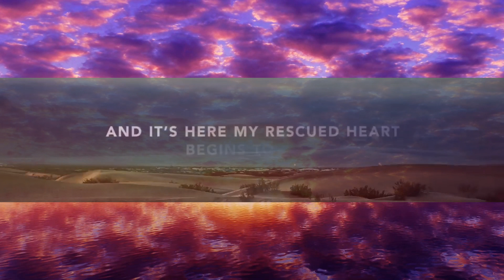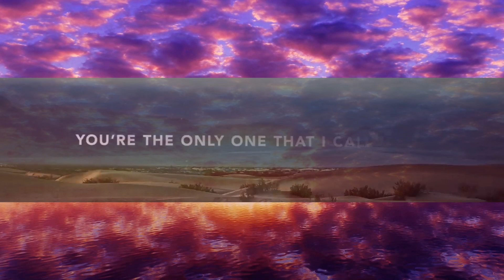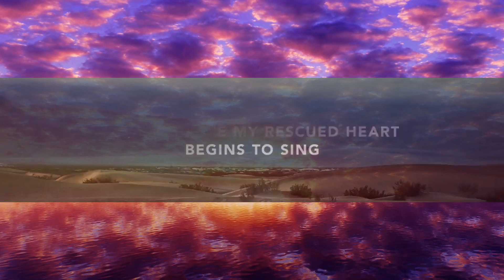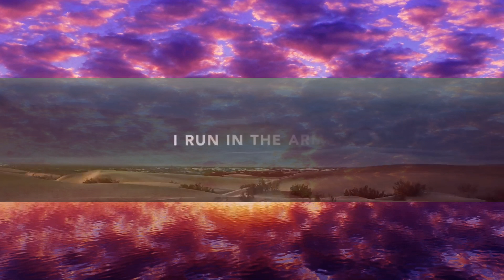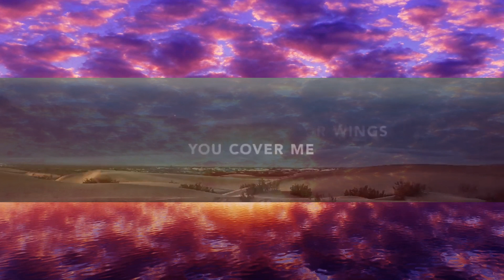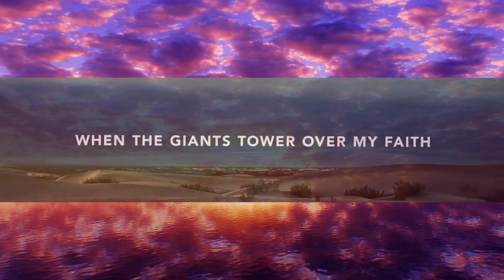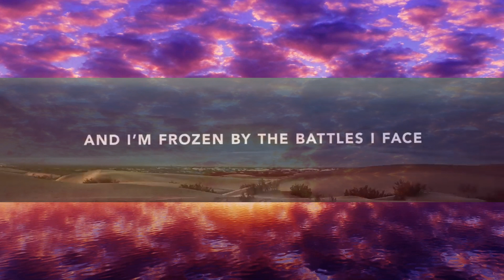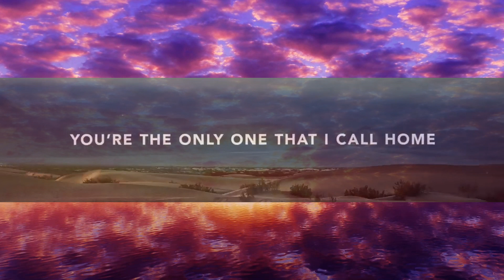1 Hour | Terrian - In The Arms (Lyrics)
1 Hour |  Terrian - In The Arms (Lyrics)
1 Hour |  Terrian - In The Arms (Lyrics)
1 Hour |  Terrian - In The Arms (Lyrics)
@Terrian - In The Arms (Lyrics)

// regardless of my situation, of my past, my doubts and failures I can know that I am safe in the Arms of Jesus Christ our Redeemer. Hallelujah!

In The Arms (Lyrics)

When the giants tower over my faith
And I’m frozen by the battles I face
There is just one place
I go to be safe

I run in the arms, in the arms
In the arms of Jesus
You will never fail, never fail
You are my strong tower

In the shelter of your wings, you cover me
And it’s here my rescued heart begins to sing

There is nowhere else I’d rather go
You’re the only one that I call home